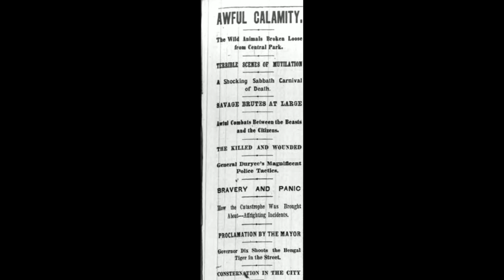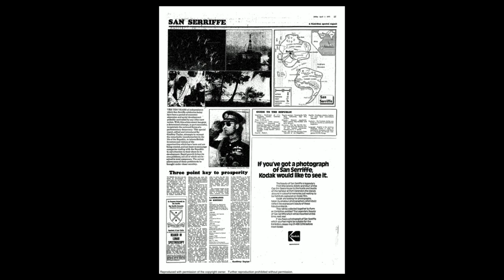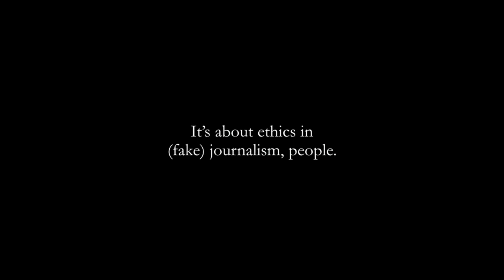The Spaghetti Tree, and Other Actual Fake News | Odd Salon PRANK 3/7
Amy Widdowson ~ The Spaghetti Tree, and Other Actual Fake News

Odd Salon PRANK: Stories of mischief and mayhem, stunts, shenanigans, and practical jokes played on an unsuspecting populace

Curated by Ryan Galiotto
Edit, Camera, Post production: John Adams
Sound: Steen